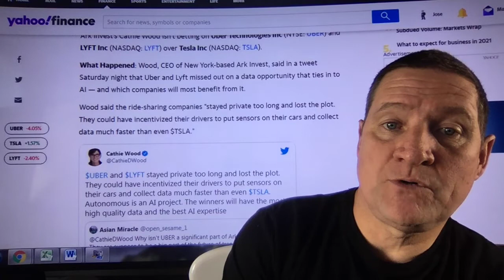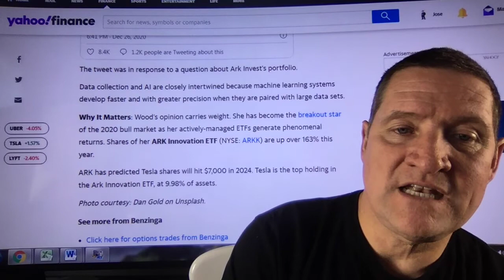Cathie Wood of ARK Innovation ETF : Uber and Lyft missed the Boat.